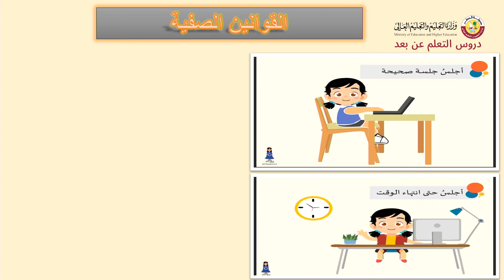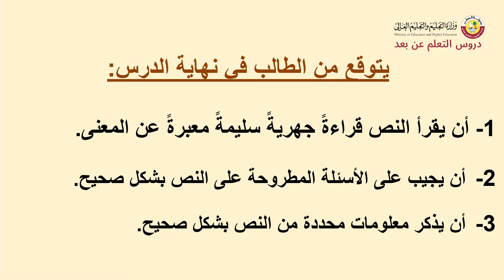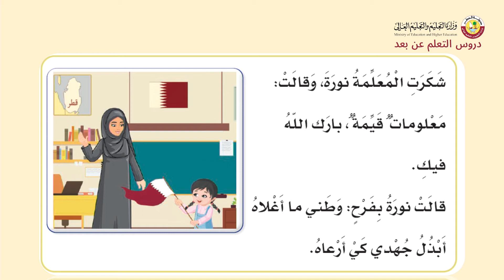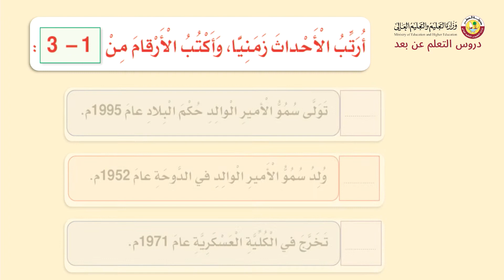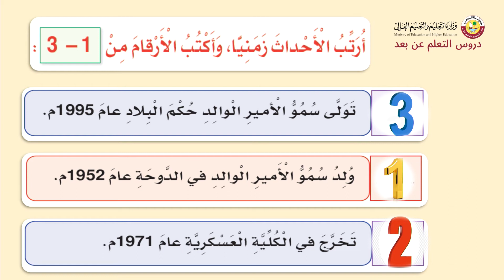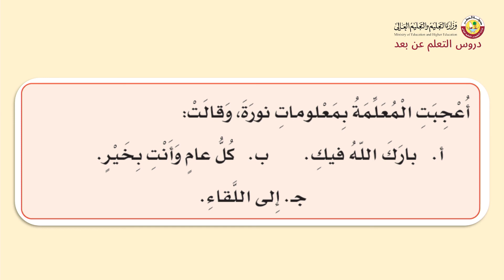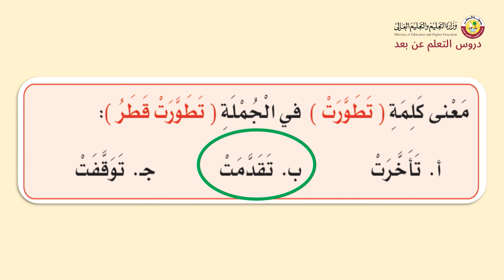الصف الثاني التربية الخاصة اللغة العربية قراءة الجزء الثاني سمو الأمير الوالد